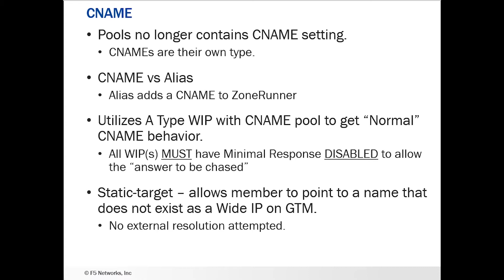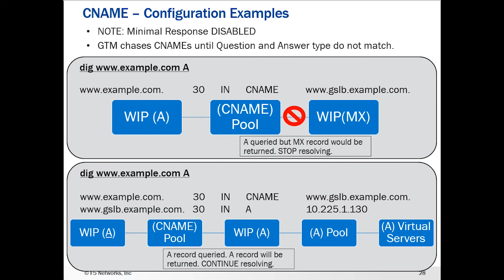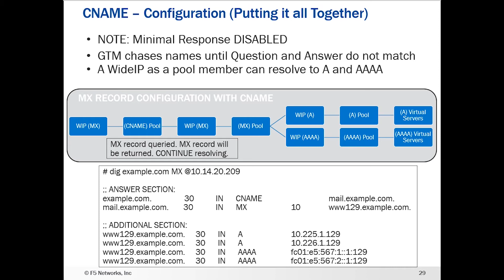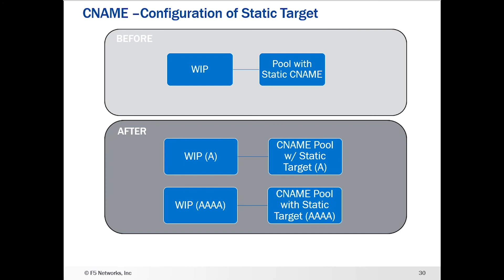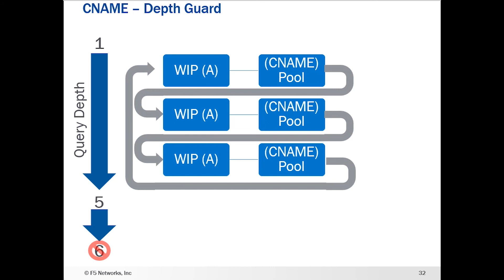03 DevCentral DNS/GTM Resource Record Types – CNAMEs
Source article on DevCentral:

A discussion of CNAME record implementation on BIG-IP DNS along with configuration and architectural considerations.